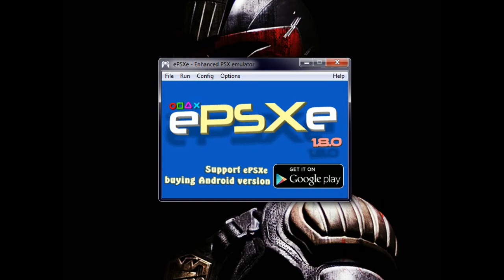Hooters Road Trip Racing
It's a good thing I got this on an emulator, other wise I'd have to use Uplay to get the game to work.